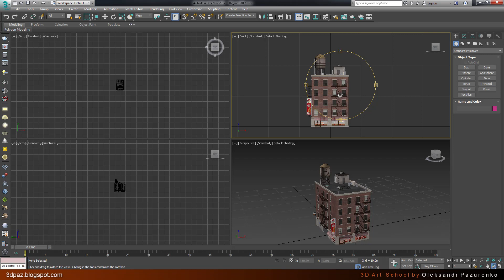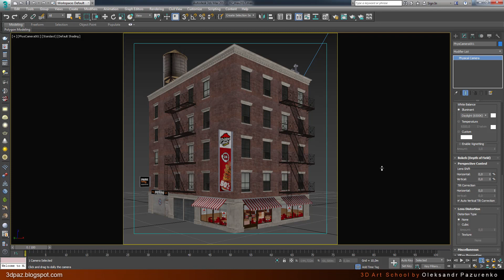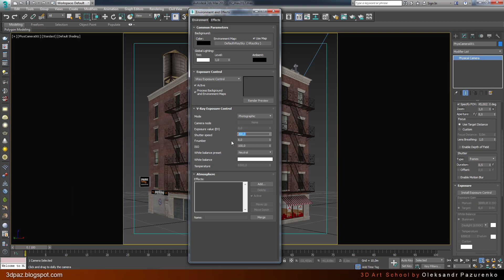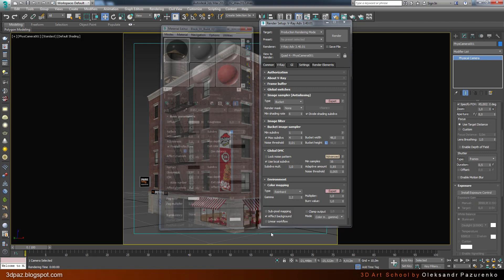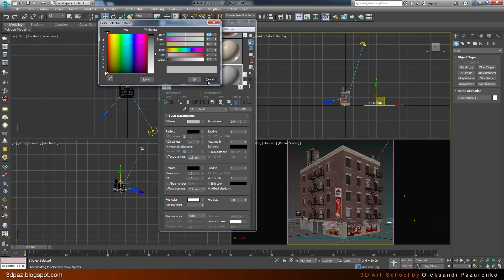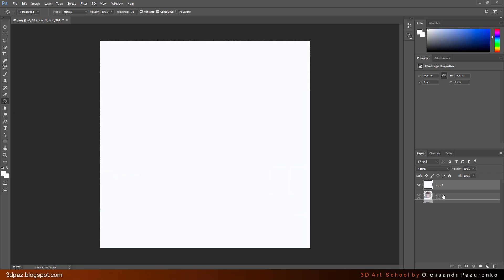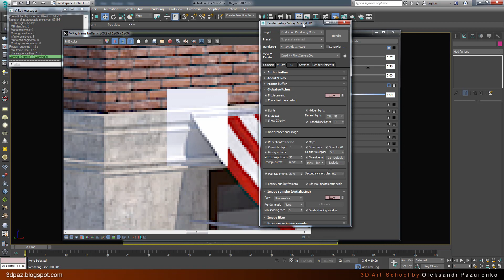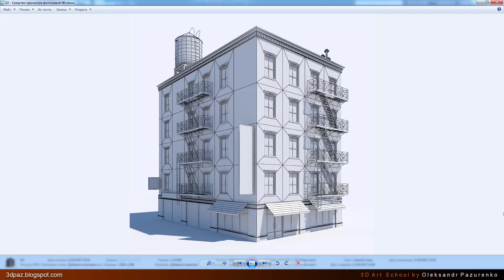Рендер превью в 3ds max 2017 и V-Ray 3.4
Рендер привью в 3ds max 2017 и V-Ray 3.4

В уроке:
1. Настройки рендера и постановка света
2. Рендер в сером материале и рендер сетки
3. Коррекция изображения после рендера без потери качества

Если вы хотите помочь моему каналу в выпуске новых видео уроков. Это можно сделать перечислив любую сумму. Сейчас идет сбор средств на приобретение нового компьютера! Спасибо за вашу поддержку!